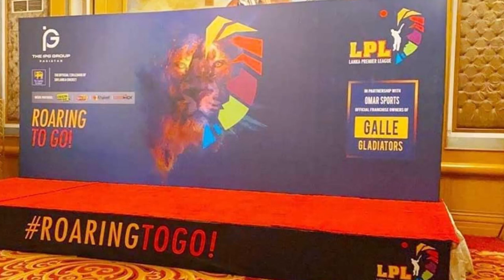“LPL ගහන එක මිනිස්සුන්ගේ හිත හැදෙන්නත් හොඳයි”-වර්ණපුර